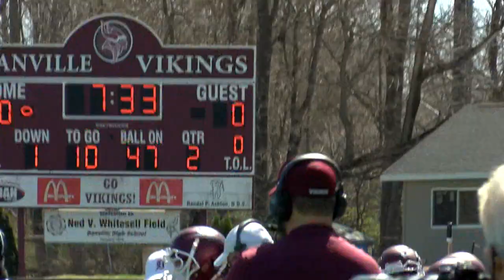HS Football: Centennial at Danville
(WCIA) -- Watch the highlights from Danville's home-opener against Centennial, as the Vikings win 13-0 on Saturday. You can find more local football scores below.